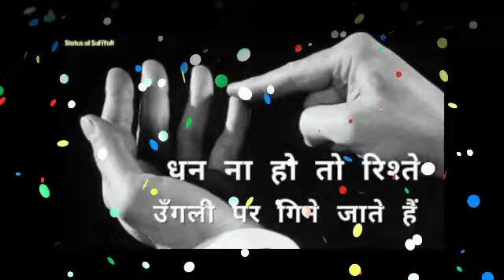Diwali 2020 Date Time Shubh Muhurt | Deepawali 2020 Kab Hai | दीपावली 2020 लक्ष्मी पूजन विधि